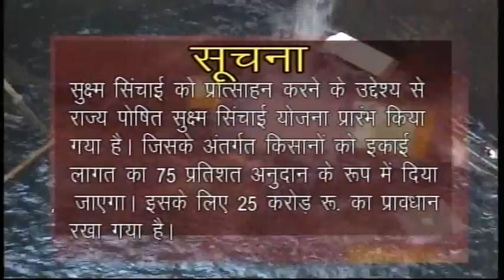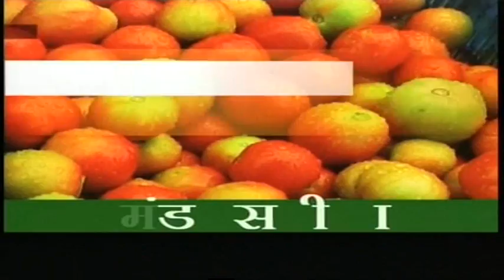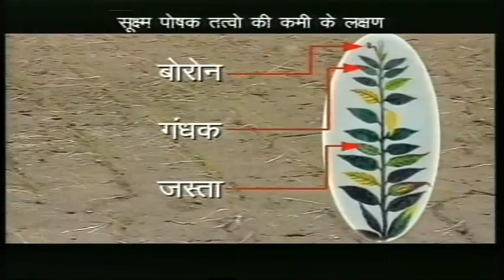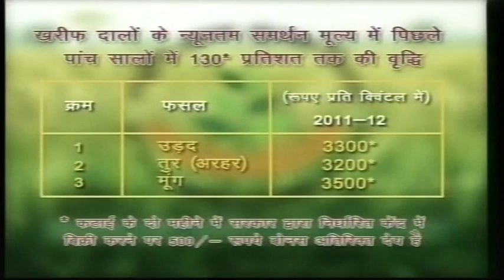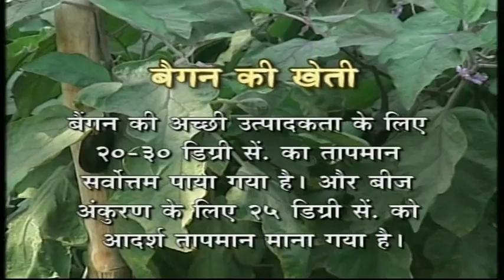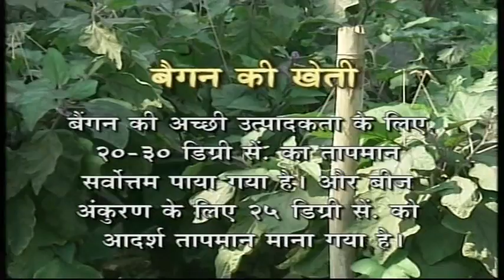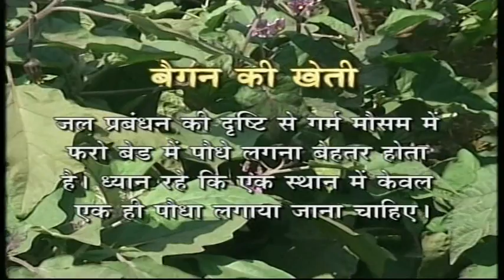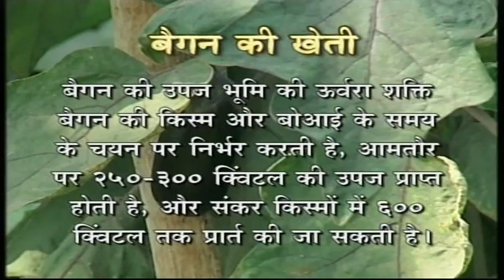BAIGAN KI KHETI SE LABH (D/T - 03.09.2013)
BAIGAN KI KHETI SE LABH
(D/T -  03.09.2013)